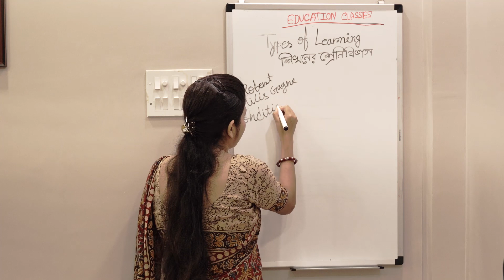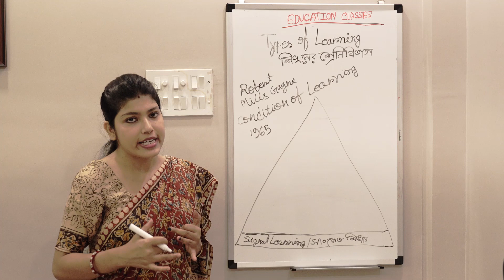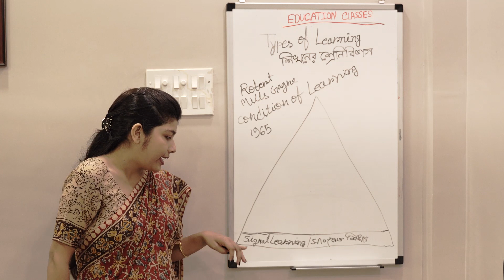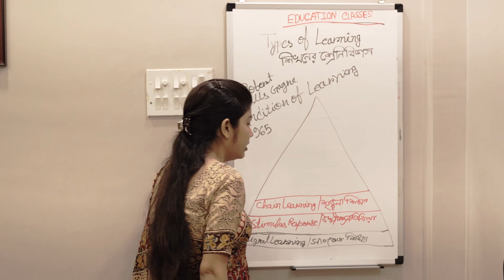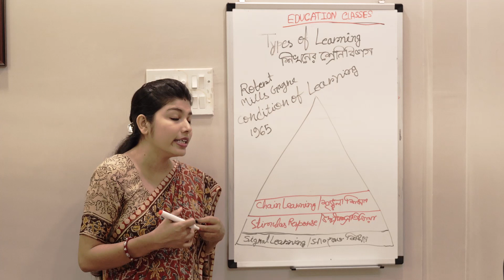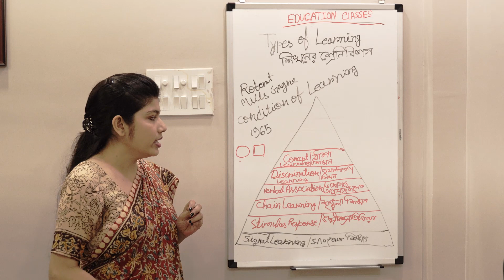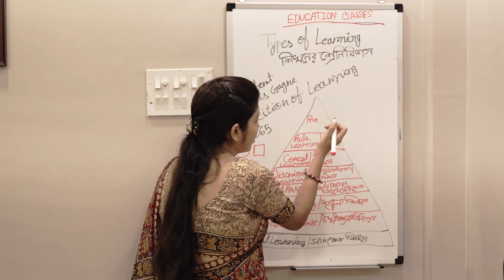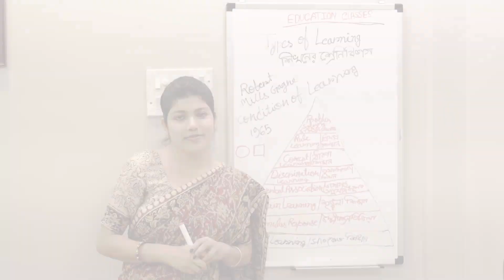Education I Child Psychology : Types of Learning by Robert Gagne I D.EL.ED, Class 12, WB-TET, CTET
Hi Friends,

Today we will learn Child Psychology : Types of Learning by Robert Gagne from D EL ED and Class XII education syllabus as well as its an important topic for WB TET and CTET examinations.

My education journey so far,

I have done MA in Education, D. El. Ed (Teacher Training). I also have successfully cleared Central TET (Teacher eligibility test), West Bengal TET and NTA UGC NET (National Eligibility test).

Regards
Piyali